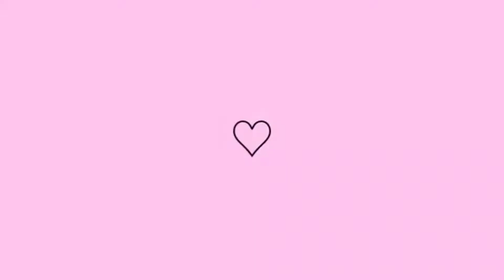Faxina Completa: Faxina rápida e detalhada na garagem e no banheiro da garagem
Faxina rápida e eficiente do dia a dia na casa na garagem  Faxina Rápida casa Limpíssima garagem limpíssima e organizada
Compartilha para as amigas que precisa ou gosta de vídeo de faxina para se motivar a cuidar do lar.
Comenta o que achou do vídeo por favor deixa um comentário legal para eu me animar  a gravar pois um vídeo bem editado da trabalho faço tudo com amor a poucas pessoas que me acompanha então compartilha por favor 🙏

Vem me marcar no Instagram uma foto do seu lar depois de faxina com esse vídeo motivacional

mais um vídeo de faxina completa 🥰🥰